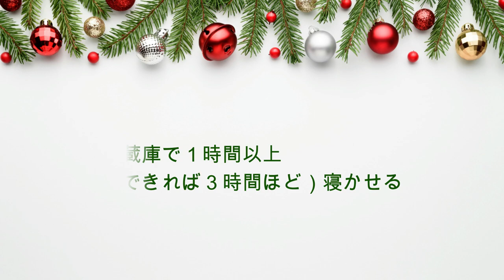‹徹底解説›抹茶のいちごショートケーキ中編How to make Matcha Strawberry Shortcake非公開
♢中編：デコレーション基礎編♢おうちおやつのプロがコツ伝授♢
抹茶のおやつはグリーンでクリスマスにぴったり。
おいしくて、かわいい抹茶のいちごショートケーキをおうちで作りましょう。
濃厚で香りのよい抹茶クリームと甘酢っぱいいちごがよく合います。
中編では基本のデコレーションを徹底解説します。
生クリームは脂肪分を調整して氷水で冷やしながら泡立てます。
塗る時、絞る時のクリームの状態をよくみてくださいね。
抹茶は上手に扱うと色も香りも素晴らしいクリームになります。
材料選び、泡立てかた、塗り方、絞り方などコツを徹底解説します。

＊Special Thanks＊
長嶺李砂（ながみね りさ）さん
編集者・ライター。主に食や暮らしにまつわる企画を手がけられています。
『抹茶のおやつ100』では編集とライティングを担当。
今回はカメラマンとして手伝ってくれました。

＊抹茶のいちごショートケーキ＊難易度★★★★★
こちらのレシピは『抹茶のおやつ100』114Pに掲載されています。

【材料】直径15cm丸型1台分
‹抹茶ショートケーキ›
抹茶スポンジケーキ　１台

＊スポンジケーキの作り方は『‹徹底解説›抹茶のいちごショートケーキ前編：スポンジケーキをふわふわに仕上げる』で詳しくお伝えしています。

抹茶　大さじ２（15g）
グラニュー糖　60g
湯　大さじ２
あれば　コアントロー　大さじ１と１/２
いちご　300g（約１パック）
さらにアラザンやデコレーションピックをのせるとクリスマス感がアップ！

【目次】
00:00 オープニング
01:27 材料紹介
02:44 切る
05:27 クリームを泡立てる
07:46 はさむ＋下塗り
12:43 仕上げ
19:24今日のまとめ

【使う道具】
■まな板、ナイフ、茶こし、ボウル、ハンドミキサー、ゴムベラ、回転台、パレットナイフ（スパチュラ）、絞り袋、口金

＊生クリームに関して＊

種類や脂肪分など生クリームについての基本知識に関して説明しています。
目次から「生クリーム泡立て→仕上げ」からご覧いただけます。
＊抹茶のおやつは「抹茶選び」が大事＊
もっとおいしく作りたいあなたや、抹茶選びに不安がある人は、
ぜひこちらの動画をご覧ください。
プロが徹底解説。お菓子作りに合う抹茶がこれを見ればわかります！

♢抹茶のおやつの本もよろしくお願いします♢
　動画のレシピをはじめ、100以上の抹茶おやつレシピが載っています。

『抹茶のおやつ100』（光文社）　福田淳子
老若男女みんなが大好きなフレーバー、抹茶を使ったレシピが勢ぞろい。
香り高く味わい深く、それでいてデイリーに楽しめる手作りおやつ100品以上のレシピ紹介。
パンケーキやドーナツなどワンボウルでつくる気楽なスイーツからお手軽ドリンク、
バスクチーズケーキや台湾カステラといった人気のお菓子にあこがれのショートケーキまで、
ぜーんぶ抹茶味。抹茶レシピの決定版！
この本で改めて大好きな「抹茶」に向き合い、
抹茶愛あふれる数々のおやつを紹介しています。

撮影：田村昌裕（FREAKS）
本文デザイン・装丁：高橋朱里（マルサンカク）
スタイリング：来住昌美
編集・ライティング：長嶺李砂
編集：北川編子（光文社）

♢抹茶のおやつ　Chit Chat on Matcha♢
福田淳子公式チャンネル。抹茶のレシピや知識について一緒におしゃべりするように、
楽しくお話したいと思います。リクエストや抹茶の質問も受けつけています。

♢福田　淳子（Junko Fukuda）♢
菓子研究家。カフェでメニュー開発や店舗の立ち上げを経験後、
書籍、雑誌、広告などで幅広く活躍中。
「おうちでつくるお菓子＝おうちおやつ」を日々研究中。
試作を重ねて、たどり着いたレシピは失敗なくおいしくつくれると好評。
今まで作ったお菓子の本は40冊以上。
アニメ『キラキラ☆プリキュアアラモード』のスイーツ監修・制作も担当。

＊著作一覧＊